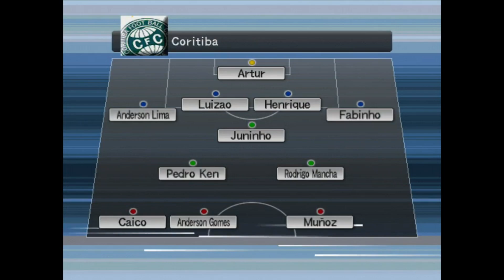Coritiba x Paraná - PS2 - PES 2007 Brazukas Champions League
Gameplay do clássico paranaense entre Coritiba e Paraná no Brazukas Champions League PES 2007 para PS2.